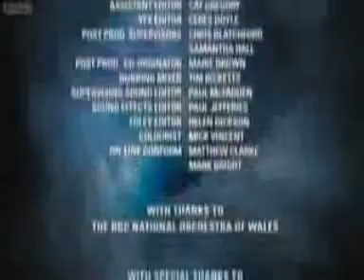Doctor Who: Evolution of the Daleks Trailer